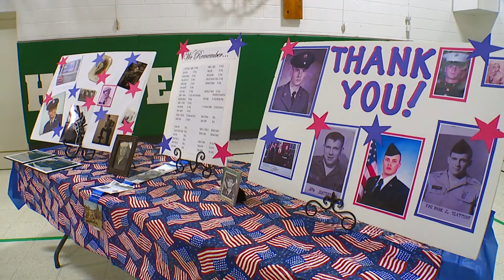Surprise as military first responders are honored